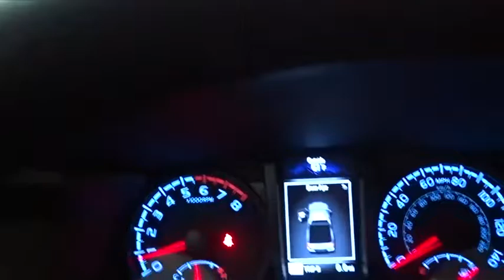2020 Toyota Tacoma Des Plaines, Elmhurst, Schaumburg, Chicago, Naperville, IL T55711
Super White New 2020 Toyota Tacoma available in Des Plaines, Illinois at Bredemann Toyota. Servicing the Elmhurst, Schaumburg, Chicago, Naperville, IL area.

Bredemann Toyota
1301 W Dempster St